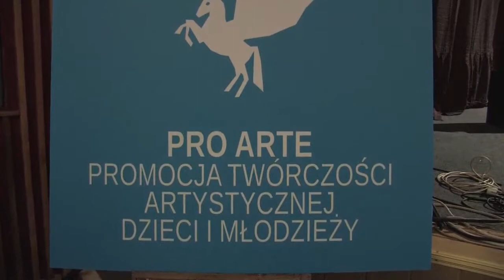Świebodzin film 1